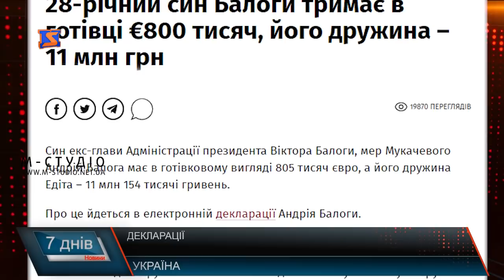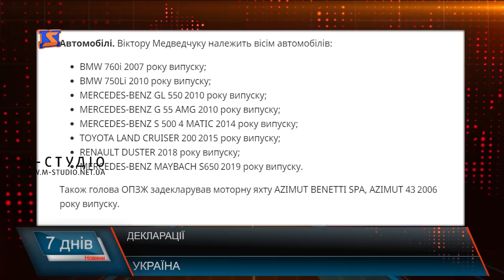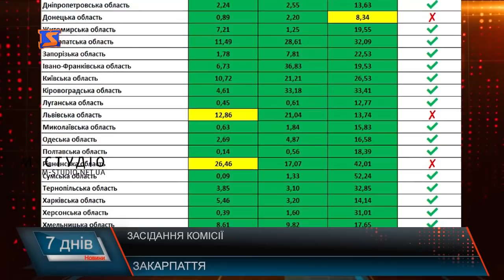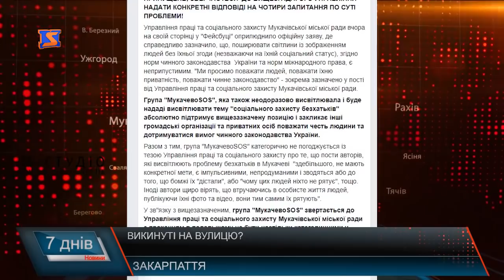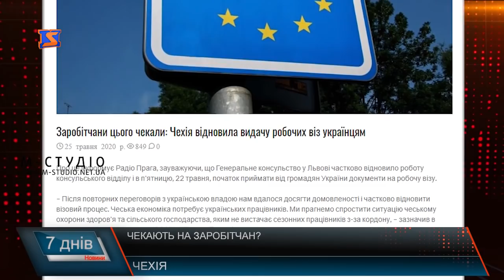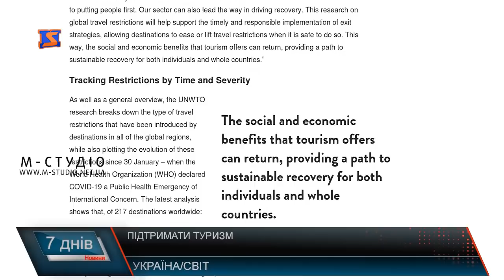Підсумкова програма «7 днів». 25 -31 травня 2020 р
На карантині. Обмеження в селах
Покинуті. Без житла, майбутнього та засобів існування
Лісохімкомібінат.  Виробляти   - не можна закрити
Туризм у збиток. Втрачені робочі місця
У середньовічні обладунки. Життя після АТО.
Місіонер. Творити добро